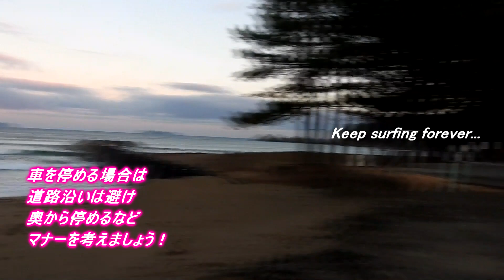「世界糖尿病デー」の朝 ゆるいオフショアで奇麗な波が割れる立冬の日本海 231114 ~サーフモンキーTV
「世界糖尿病デー」の朝6時45分頃の日本海は気温6℃、ゆるいオフショアで面の奇麗な波がブレイク。天気予報によると午前中、南～南南西風4～3m、午後から西～西北西～西南西風2～3～2mということで、北ウネリが入り続けそうです☝️